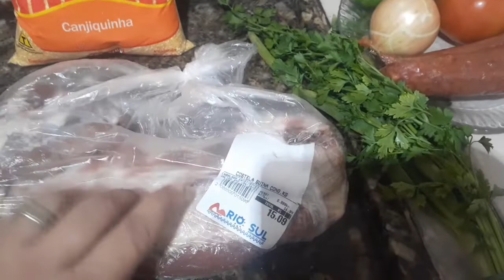VLOG DE ROTINA | CANJIQUINHA COM COSTELA SUÍÇA | REVELEI MINHA IDADE | BIANCA ROCHA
Olá que bom que vc está assistindo meu vídeo!!!
No vídeo de hoje compartilho com você minha rotina, fiz canjiquinha com costelinha suína para a janta e mostrei meu presente de aniversário e a revelei minha idade

Com amor, Bia 💕

Vlog
Bianca Rocha
Rotina
receita